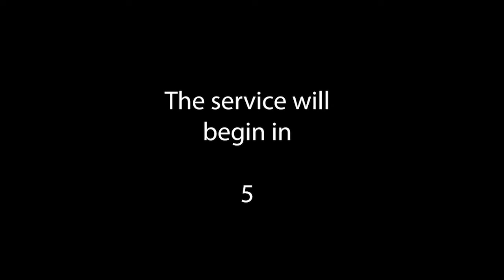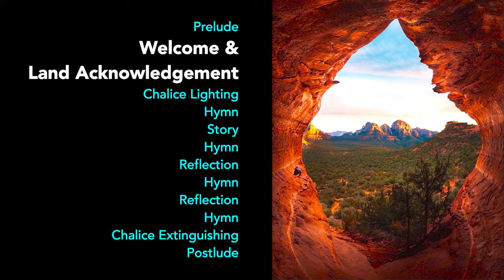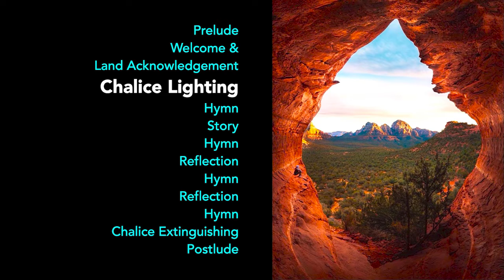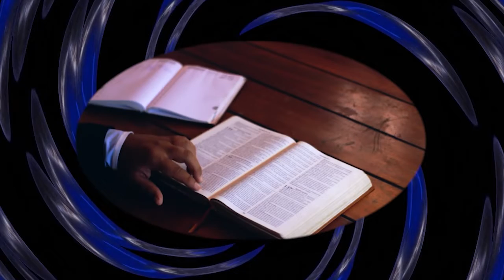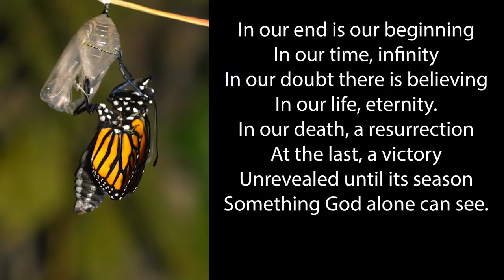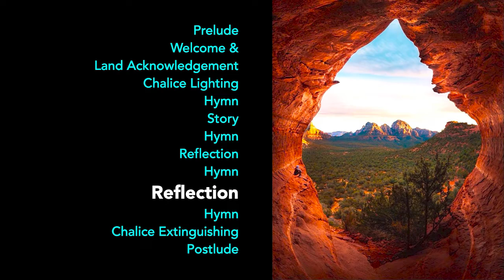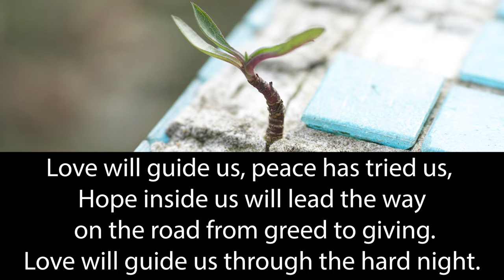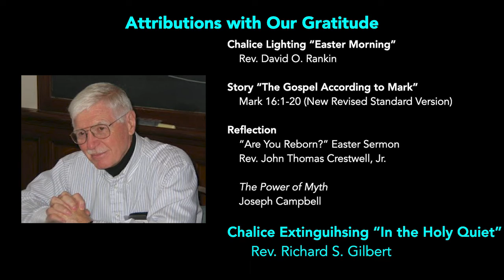April 4, 2021,Baja 4 Worship Service, Falling Into Easter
Here is the Baja 4's Sunday worship service for April 4, 2021! Come back around 10:30​​​ on Sunday to worship together.

Join us for Social Hour on Zoom after the service ends. password 483148) or telephone , Meeting ID: 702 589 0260, password 483148).

Our offering will also be virtual again this week. You can send a check to the office (Mary checks for mail a few times a week), give or text .